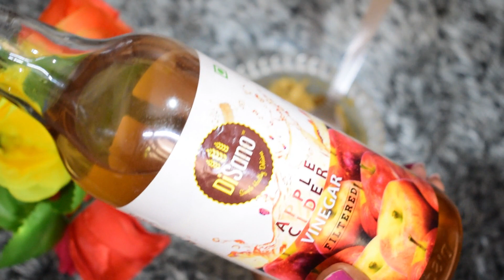इस हेयरमास्क को लगाने के बाद बालों का जड़ से टूटना हमेशा के लिए बन्द,पाये घने,चमकदार,मजबूत बाल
how to get stronger hair,hair care tips,balo ko majboot kaise banaye,jhadte balo ke liye kya kare,jhadte balo ko kaise majboot banaye,balo me chamak kaise laye,balo ko shiny glossy kaise banaye,dandruff kaise hataye,balo se dandruff hatane ka gharelu nuskha,how to get rid from dandruff,dandruff treatment at home,dandruff treatment,hair loss treatment at home,hair loss remedy,hair loss treatment,onion juice,onion juice for long hair,benefits of onion juice

Multani Mitti
Apple Cider Vinegar

Shampoo में बस 2 चीज मिला लो बाल इतने तेजी से लंबे घने हो जाएंगे आप संभाल नही पाओगे Get Long Hair

जादुई तरीका: बालो का झड़ना बंद, पतले बाल मोटे, काले और लम्बे हो जायेंगे/ Get Long Hair Faster
जादुई तरीका,बालो का झड़ना बंद,पतले बाल मोटे,काले और लम्बे हो जायेंगे/ get long hair faster,how to grow long hair,fenugreek seeds for hair,new remedy,methi dana for hair,how to regrow hair,hair growth,ganjapan,baldness cure,extream hair growth,how to stop hair fall,jhadte balo ko rokne ke upay,balo ko lamba karne ka tarika,how to grow hair faster,home remedies,ganje sir par baal ugane ka tarika,balo ke liye new nuskha